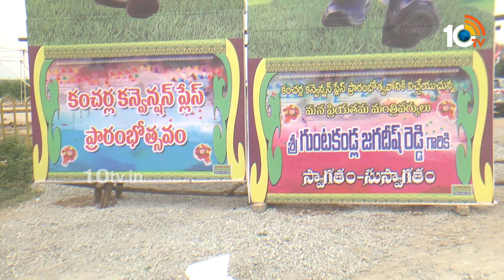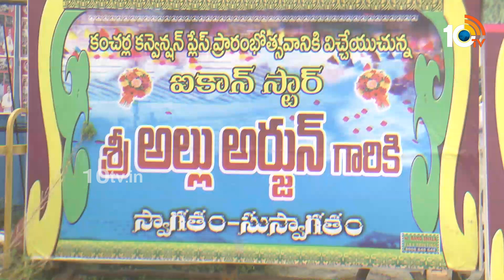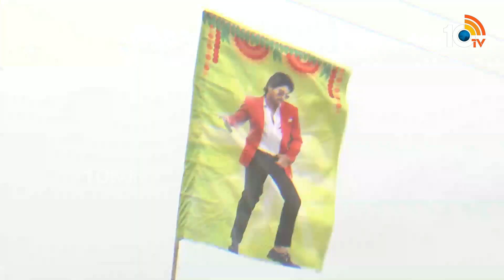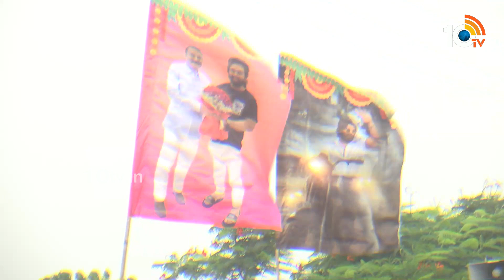అల్లు అర్జున్ నా కోసం ప్రచారం చేస్తాడు : Allu Arjun Uncle Kancharla Chandrasekhar Reddy | 10TV Ent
10tv News Channel Owned by Spoorthi Communications Private Limited. 10Tv is one of the leading News channels which the delivers National and International And Regional News Streaming 24/7.10Tv has its wings spread all over the world to deliver the trustful news.Channel Dedicated to General News, LiveReports, Breaking News, Sports News, Weather News, Entertainments, Business Updates, Big Debates, Exclusive Interviews etc.